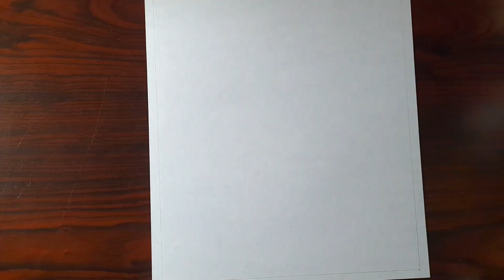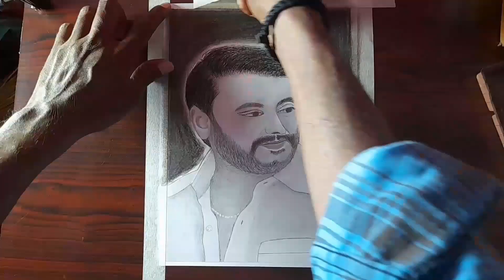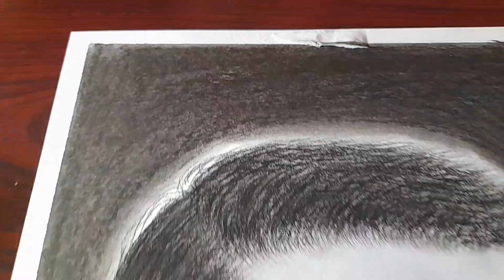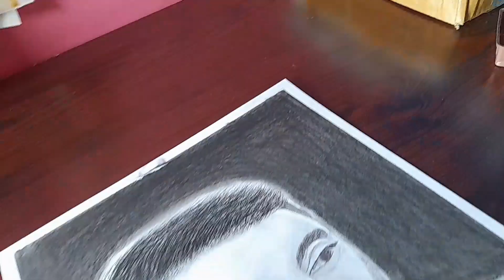Darshan drawing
my all drawing materials here 👇

Artline pencil graphite
Stedlear lumograph pencil
Blending stumps
Kneadable earazer
Mono zero earazer
Pencil exatender
Sakura Nocks Eraser pack of 2
Ivory a4 size sheets
Sakura Mechanical pencil 0.3mm
Sakura Mechanical pencil 0.5mm

My phone
My mic Boya m1
My Over head tripod
Artist brush